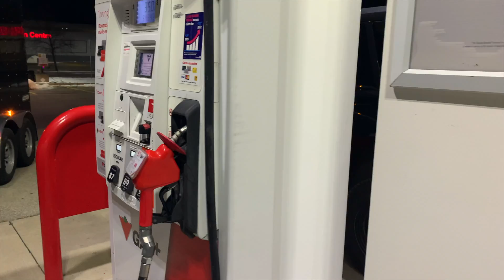Vlog 23 - Waterdown